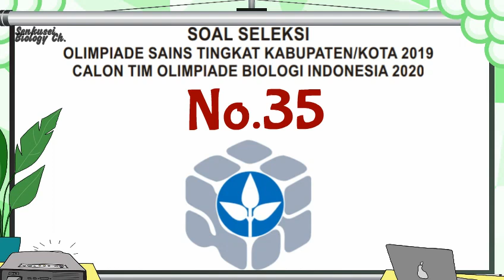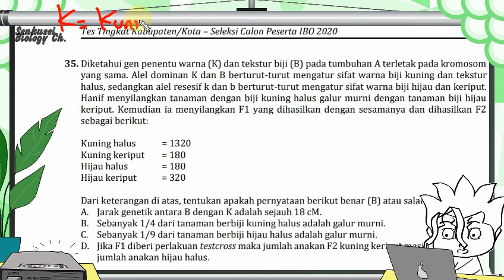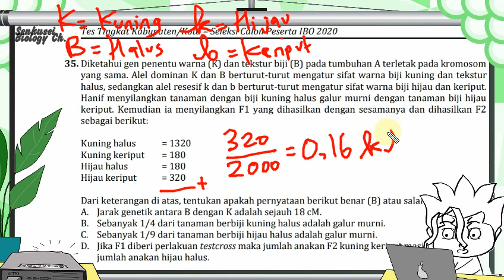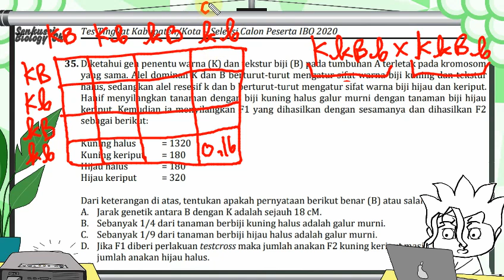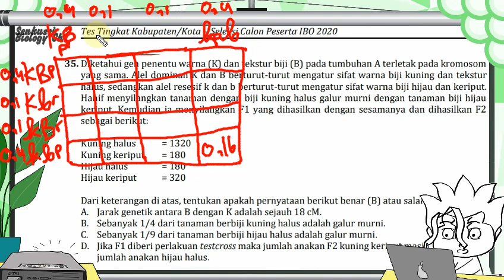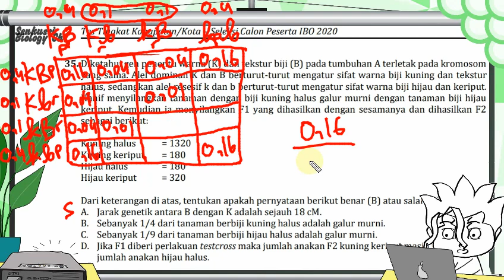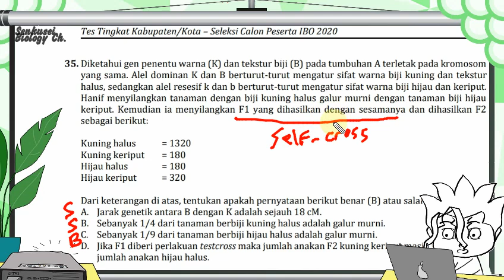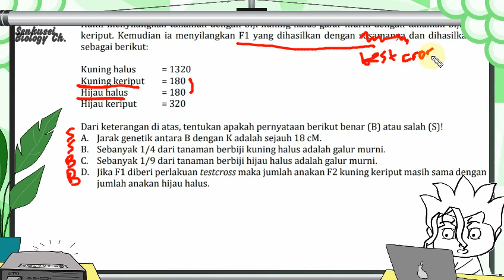Pembahasan Soal OSK Biologi SMA 2019 Nomor 35 [Lvl#4-5] (Genetika: Materi Pindah Silang/Selfcross)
Kunjungi channel Sensei untuk pembahasan soal lengkap (Nomor 1-50) tahun 2018 sampai 2020 dan beragam konten lainnya

*TIMESTAMPS*
0:00 Intro
2:55 Pembahasan Dimulai
5:34 Menentukan Gamet Punnet Square
8:17 Menghitung Jarak Gen
10:14 Menghitung Punnet Square
15:20 Testcross dan Selfcross
17:37 Closing
18:24 Simping time! (Vtuber: Kureiji Ollie)
(*Jika ingin video referensi tambahan atau mau tanya tanya langsung ke Sensei, silahkan DM Sensei di Instagram atau Twitter! Link dibawah)

(+) Link download Ebook gratis
[Beberapa file berukuran besar sehingga tidak bisa di deteksi antivirus Gdrive, tapi filenya aman kok karena berasal dari file pribadi yang udah Sensei baca berulang kali]
(*Jika link bermasalah silahkan komen di kolom komentar)

~Biology - Campbell (*Dibagikan di Channel Telegram karena link bermasalah, scroll ke chat paling atas untuk mendownload Ebook. Link Telegram di bawah)
~Biology of Plants - Raven (*Dibagikan di Channel Telegram karena link bermasalah, scroll ke chat paling atas untuk mendownload Ebook. Link Telegram di bawah)
~Integrated Principles of Zoology - Hickman (*Dibagikan di Channel Telegram karena link bermasalah, scroll ke chat paling atas untuk mendownload Ebook. Link Telegram di bawah)

(+) Channel Telegram: Scroll ke chat paling atas untuk melihat file dan mendownload Ebook. Jadi kalian bisa langsung download tanpa link!

(+) Grup Chat Telegram: Kalian bisa berdiskusi sesama pejuang KSN/OSN disini!

Silahkan kunjungi channel Sensei untuk beragam konten lainnya:
-Menggambar (Speed Drawing)
-Shorts (Meme and Random)
-Pembahasan Soal Olimpiade Biologi (Plus Ebook)
-Beragam Fakta Menarik (Simplified)

Jangan lupa share pembahasan soal ini ke semua kenalan atau keluarga kalian yang ingin mendalami biologi juga, baik yang ikut KSN, yang mau jadi dokter, ataupun yang sedang bergelud dengan UTBK SBMPTN...

Kalian bisa berdonasi disini! (Via Gopay, OVO, Dana, dll)